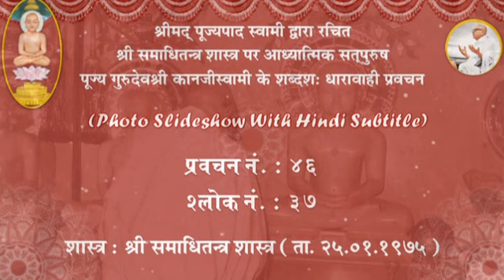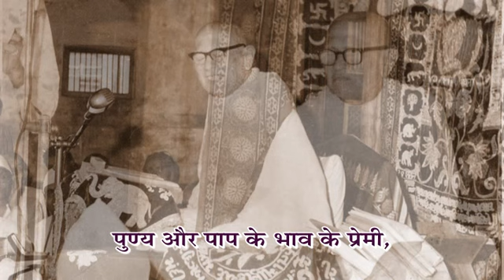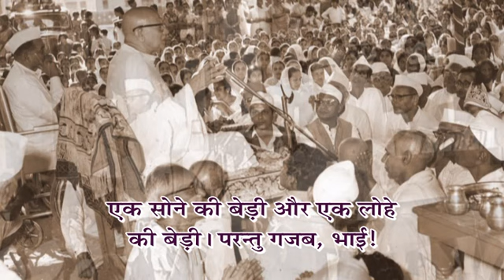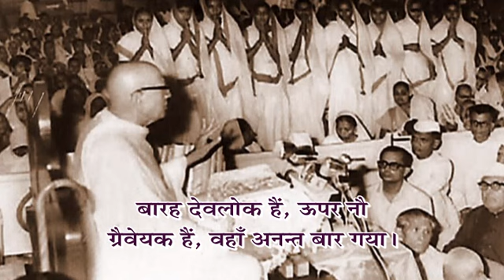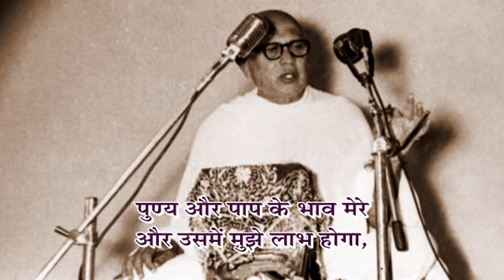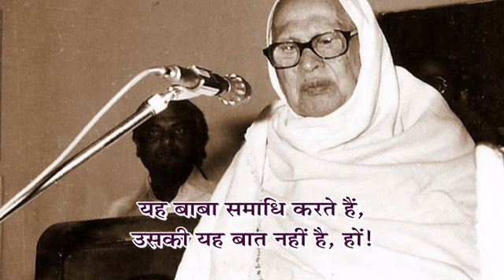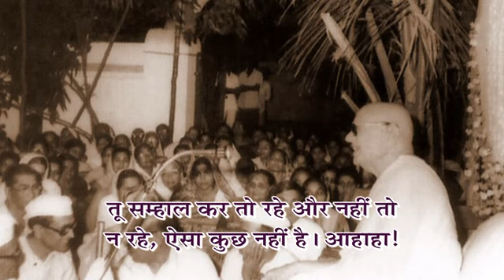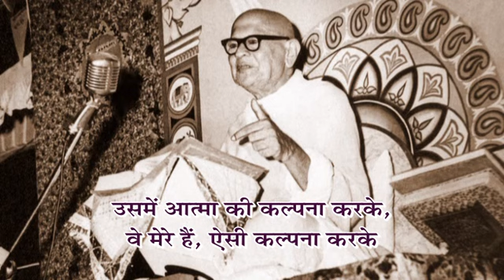Guruvani Sarita - Prav. No. 46 on shree Samadhitantra Shastra, Shlok:37 by Pu.Gurudevshree